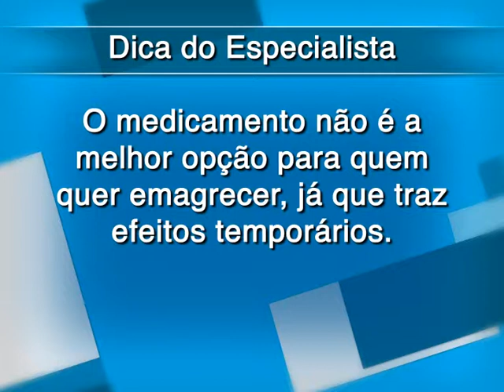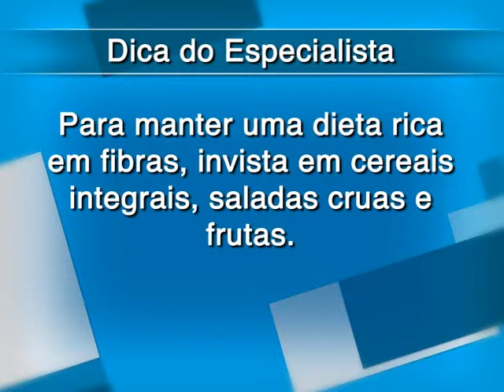Remédios para emagrecer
O consumo de medicamentos com essa finalidade traz resultados apenas a curto prazo. A nutricionista Dith Mesquita explica o porquê e dá dicas para reeducar a alimentação.